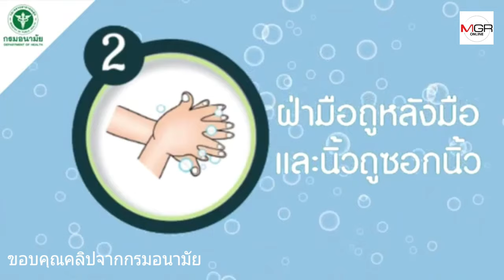แค่ล้างมือก็ฆ่า Covid-19 ได้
ล้างมือด้วยน้ำ+สบู่ ไม่ใช่แค่ทำให้เชื้อ ไวรัสโคโรนา2019 หลุดออกไปจากมือ แต่ทำให้เชื้อไวรัสตายได้เลย จากการไปทำลายกระเปาะที่หุ้มตัวไวรัสไว้ ดังนั้น สบู่ฆ่าเชื้อต่างๆ ก็สามารถฆ่าไวรัสตัวนี้ได้ แต่ถ้าไม่มีที่ล้างมือ ก็ใช้เจลแอลกอฮอล์ 70% ขึ้นไป ใช้ล้างมือ ฆ่าเชื้อได้เช่นกัน